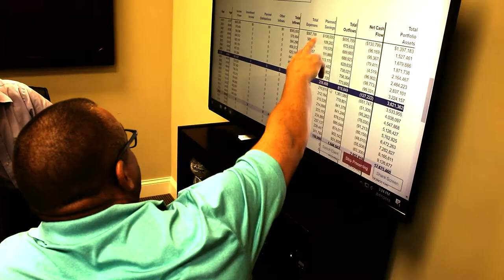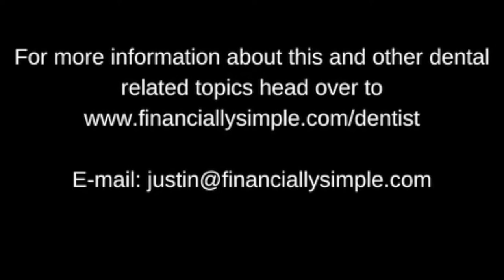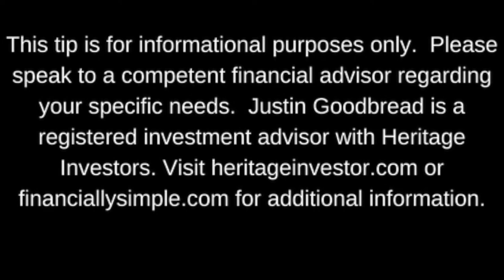“The Gregg and Bob Show- Gregg Kinzer and Bob Winter of Spear Education”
Here is what we will cover in this show:

1) Let's discuss abutment selection for screw retained implant crowns.  Zero Bone Loss Concepts discusses using titanium bases vs. using customized abutments and selecting the titanium base cuff height to allow customization of the emergence.  One reason is the OEM fit.  Another reason is to have polished zirconia against the tissue rather than titanium.  A downside is that retention of SOME of the bases is more limited.  What are your thoughts on this?

2) For multiple unit prosthetics that are screw retained, how do you feel about using non-engaging titanium bases vs. using multi-unit abutments and a secondary screw?

3) How important do you think subgingival material selection is?  Linkevicius builds a case that polished zirconia is biologically the best and that we should avoid veneering subgingivally and avoid metal subgingivally where possible.  That makes shade more challenging for certain cases, especially with longer teeth where you might want to add either pink porcelain or root-colored porcelain.  It also makes it tougher if you like to use PFM with some lab technicians who prefer it for challenging shade matching.  Does this change your mind or were you already there?